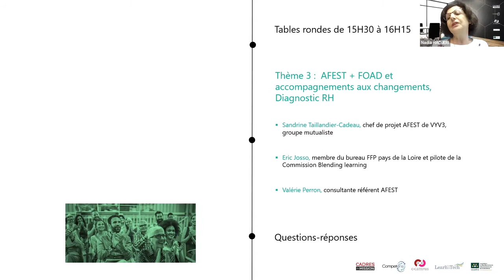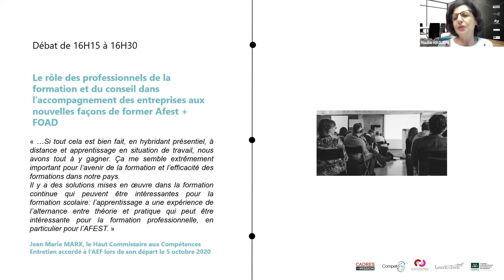Table ronde - AFEST + FOAD et accompagnements aux changements, Diagnostic RH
WEBINAR RETOUR D'EXPÉRIENCES D’UNE  CO-MODALITÉ ASSOCIANT AFEST & FOAD AU SERVICE DES ENTREPRISES

🎙 Sandrine Taillandier-Cadeau, chef de projet AFEST de VYV3, groupe mutualiste
🎙 Eric Josso, membre du bureau FFP pays de la Loire et pilote de la Commission Blending learning
🎙 Valérie Perron, consultante référent AFEST